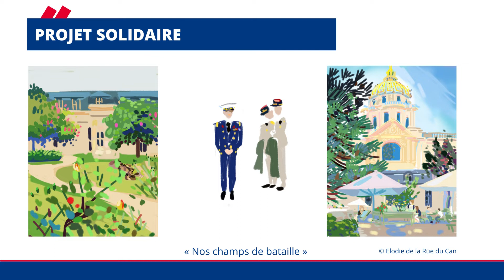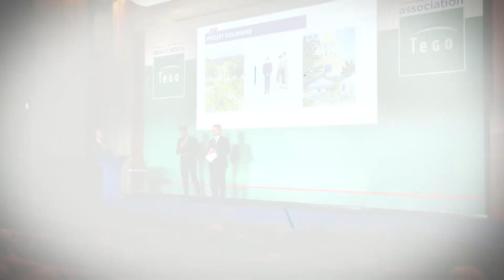PRIX TÉGO : ELO DE LA RÜE DU CAN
Présentation des dessins d’Elodie de la Rüe Du Can